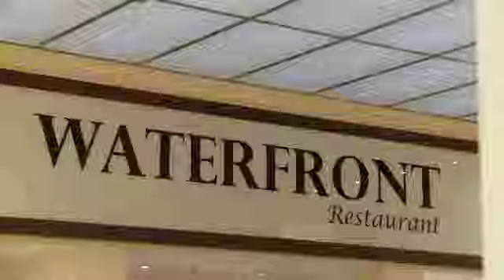Pacific Jewel - The Rebirth - Episode 6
After leaving Singapore dry dock on Sunday 29 November, Pacific Jewel is well on her way to joining us in Sydney by this Saturday 12 December 2009. This 6th and final episode of the dry dock series looks at the last couple of days as she prepares for departure. But her transformation doesn't end. Much more will be done whilst at sea on her journey south. This is the final farewell from Singapore.